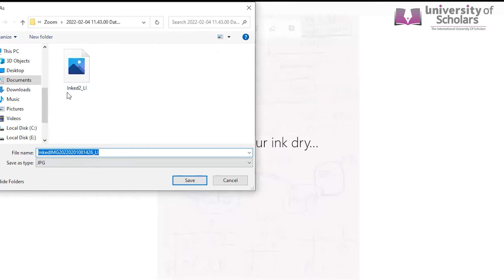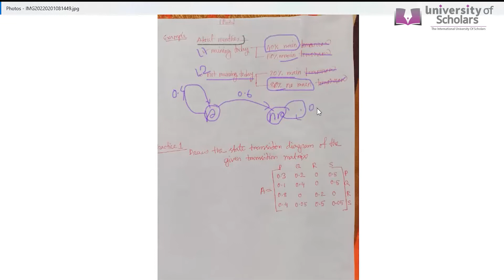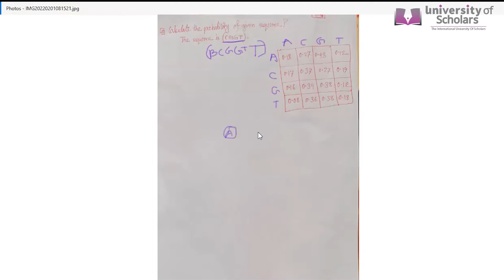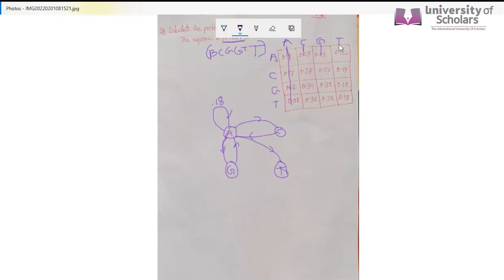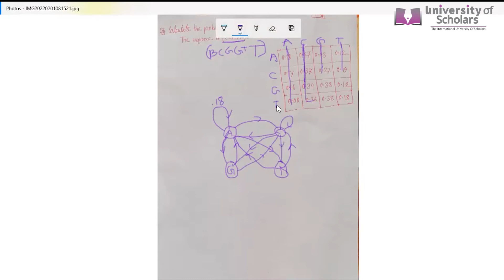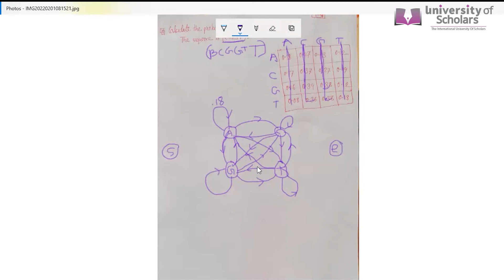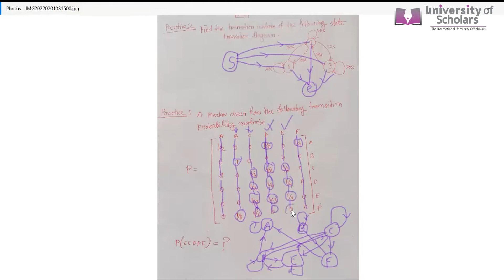Probability and statistics | Markov Chain | CSE | Golam Kaderye | University of Scholars.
Markov Chain.